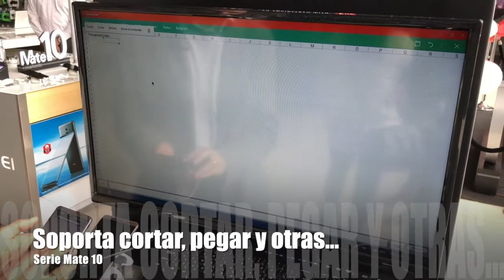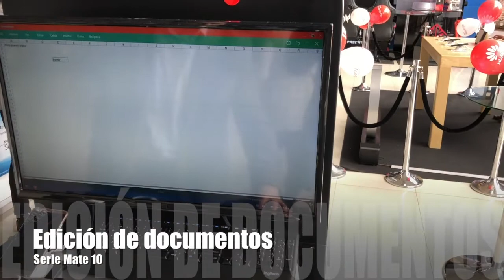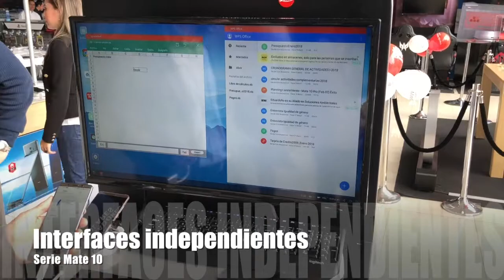¿Qué es eso del Modo Escritorio del Mate 10? | Opiniones de tecnología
¿Qué es eso del Modo Escritorio del Mate 10?¿Cómo funciona el Modo Escritorio o PC del Mate 10? conozca más opiniones de tecnología en TECHcetera.